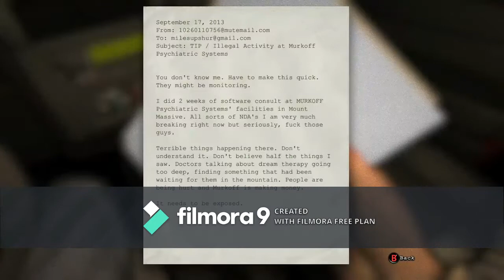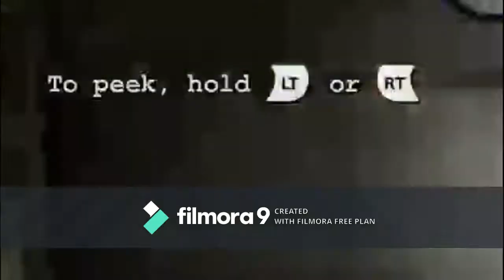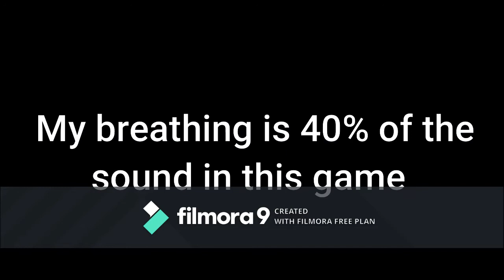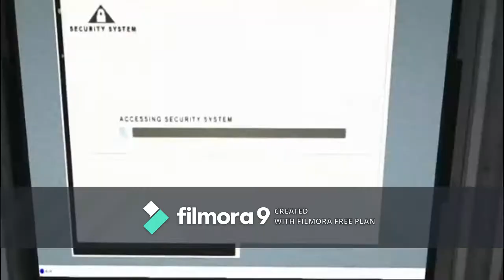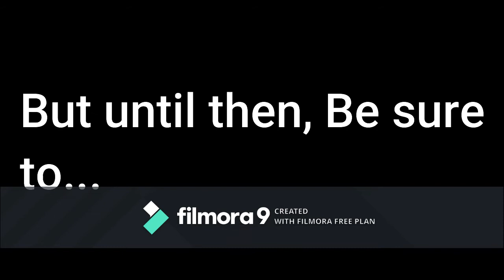OH SHI- | Outlast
Watch as I get scared to death by shadows in outlast, WITH MY MOM (kinda)